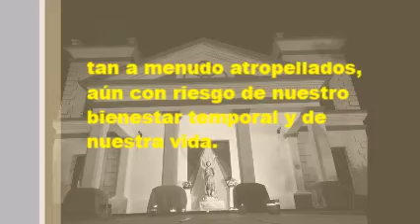24 de Junio Dia de San Juan Bautista